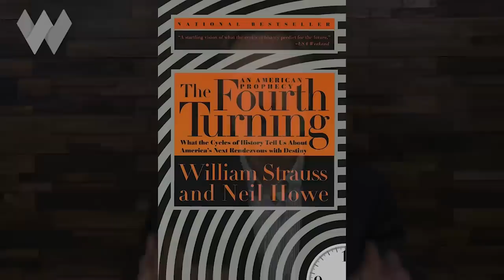Neil Howe: The Fourth Turning Has Begun, How Will It Unfold?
If you’re not familiar with the term “fourth turning”, you need to patch that educational deficiency asap.

Famed demographer Neil Howe coined the term years ago to describe the tumult & unwinding that occurs at major turning points in society when the status quo starts failing, ultimately to be replaced by a new order. Think the American Revolution, the Civil War, and World War 2.

Howe has long predicted that America and the West would enter such a Fourth Turning early in the new millennium, and the upheaval of the past several years certainly appears to be lending credence to that – from the Global Financial crisis, to the  supply shocks of the COVID pandemic, to the geopolitical rifts caused by the war in Ukraine.

Neil is coming out with a new book shortly building off of his earlier Fourth Turning work, and he’ll return on this channel for an interview once it’s been published.

So I’m replaying my earlier discussion with him here, to make sure we’re all up to speed when Niel Howe returns in early 2023.